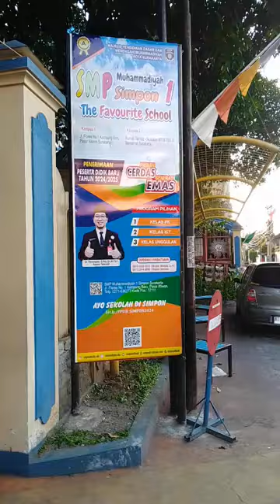GEN Z SIMPON, TEBAR TAKJIL & BIKIN HASTA KARYA UNTUK ORANG TUA MASING MASING.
SAJADAH RAMADHAN, Sajian Dakwah Ramadhan, agenda ramadhan yang dikemas sedemikian rupa menjadi 1 kegiatan.

Apa sajakah itu?
Guru, Tenaga Kependidikan, dan Siswa, berlomba lomba menyampaikan tausyiah ramadhan.

Acara puncak SAJADAH RAMADHAN 1445 H / 2024 M, Seluruh warga sekolah berbuka bersama.
Sebelum waktunya berbuka bersama, anak anak beserta guru dan tenaga kependidikan berbagi takjil kepada sesama, dilanjutkan membuat hasta karya berupa UcapanHari Raya Idul Fitri  yang akan diberikan kepada orang tua masing masing di waktu lebaran nantinya.